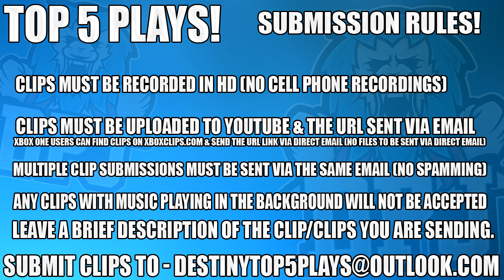Destiny 2 - INSANE Escalation Protocol FREE LOOT GLITCH! - Top 5 WTF MOMENTS! Episode 53